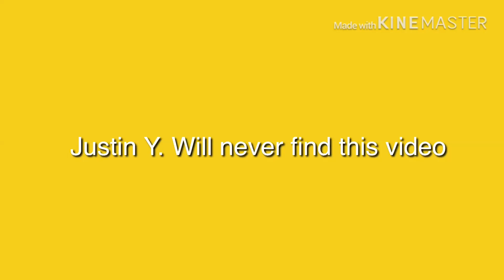Justin Y. will never find this video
Plz Justin Y. don’t comment